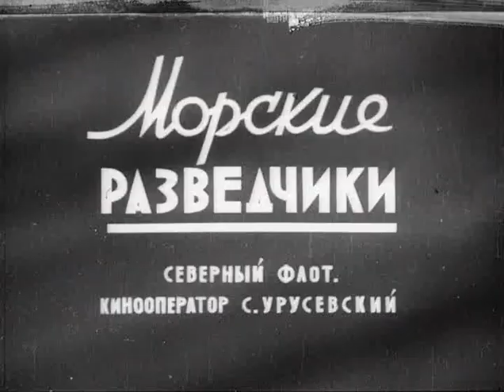Морские разведчики - документальный фильм 1943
В трёхминутном ролике показана успешная атака советскими каталинами германской подводной лодки